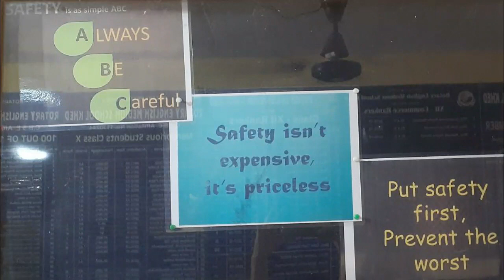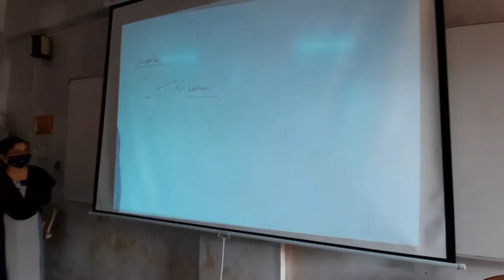Rotary English Medium School Preparedness